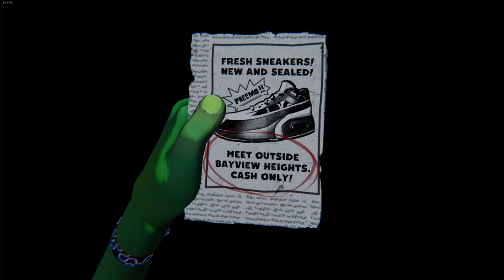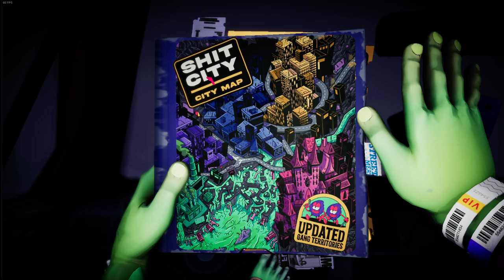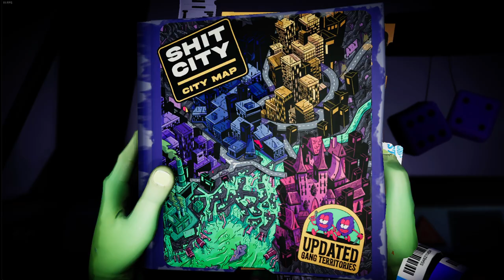Anger Foot - Gameplay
Anger Foot é um jogo em primeira pessoa com ação extremamente veloz em que as batidas são tão fortes quanto seus chutes.